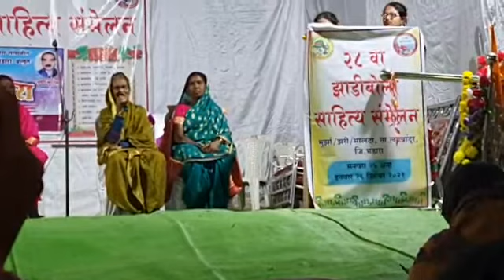दळणाची गाणी - दरनं मी त दरीन, दरीन जात्यावरी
२८_वा_झाडीबोली_साहित्य_संमेलन_मुर्झा/झरी/मालदा
सूत्रसंचालन
आभार